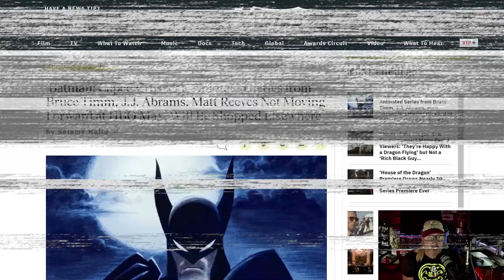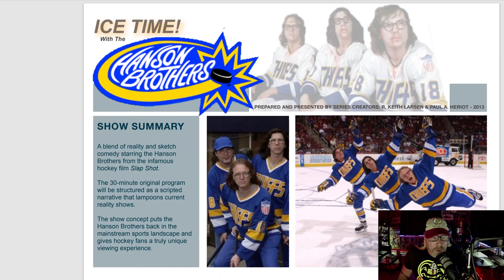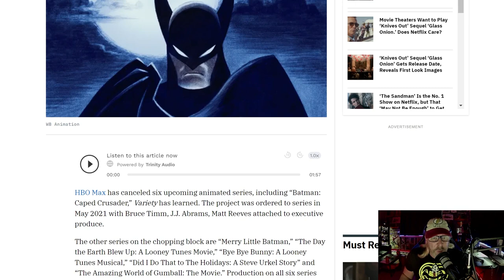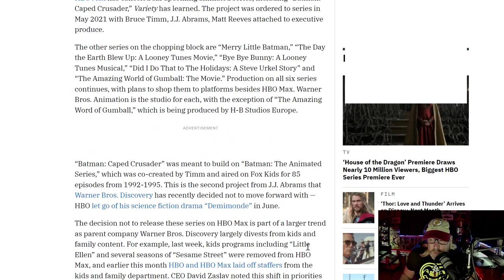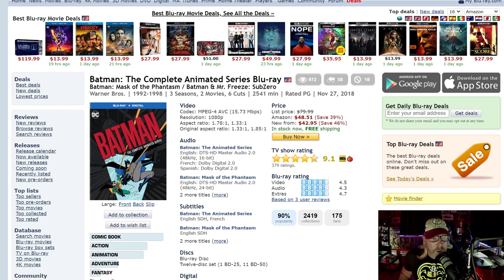Batman Caped Crusader Gets Zaslav'd!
Keith (GeekTime Prime) shares the news of the animated series, Batman Caped Crusader being put into turn around as another cut by WB CEO David Zaslav.